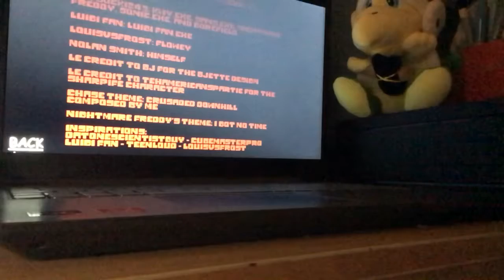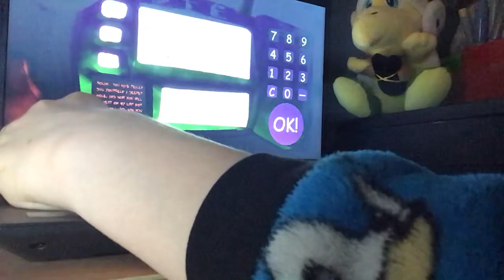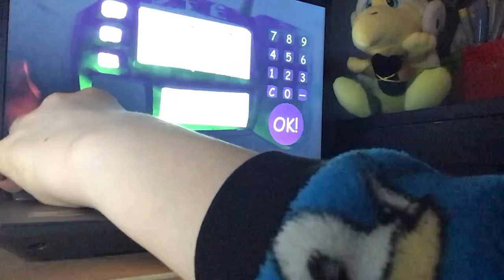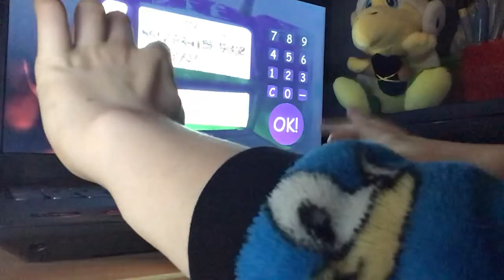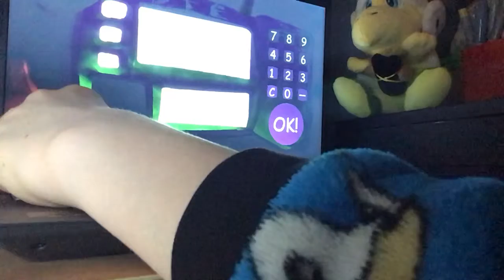Something happen to kwysocki243 schoolhouse feared